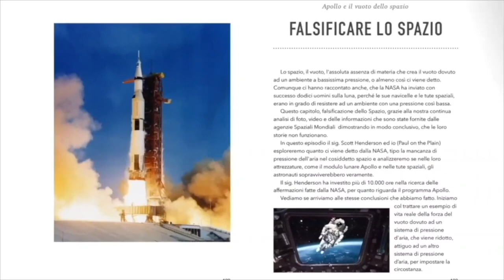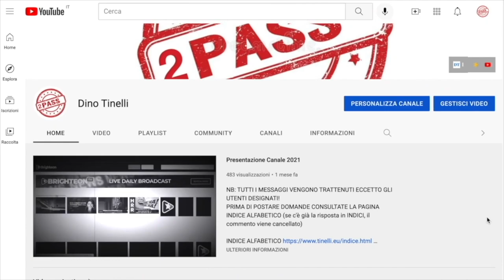1957 la televisione ha fatto credere che gli spaghetti crescevano sugli alberi. Milioni credettero.